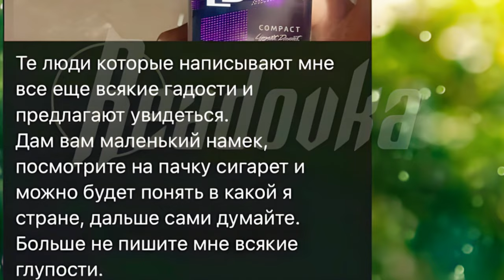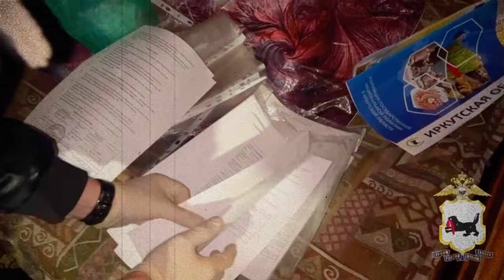ДОПРЫГАЛИСЬ! Вели себя дерзко, нападали толпой - учили жить по своим правилам